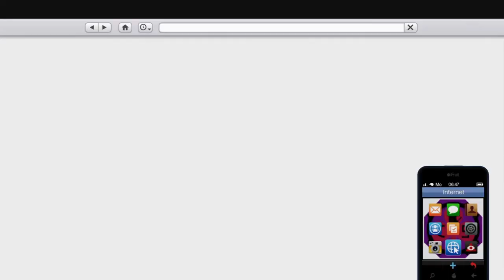GTA V Online #116 Stunt Schluchtenjäger